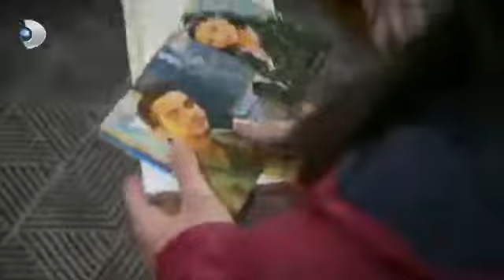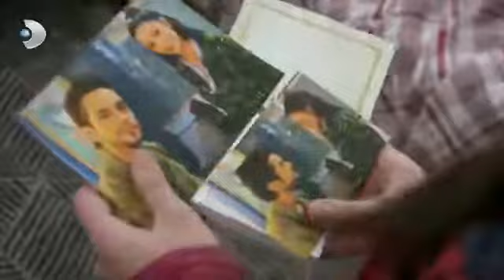Arka Sokaklar Ezgi Cemali özlüyor ezcem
ezcem oynatma listesi